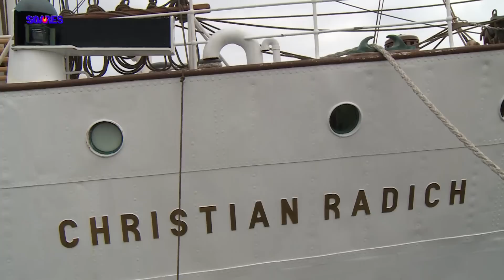NAVIO ESCOLA CHRISTIAN RADICH-PORTO DA HORTA-AÇORES 2014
1º NAVIO ESCOLA A ENTRAR NO PORTO DA HORTA EM 2014.

Nome: CHRISTIAN RADICH.
IMO: 5071729.
Indicativo: LJLM.
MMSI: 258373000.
Bandeira: Noruega.
Porto de Registo: Oslo.
Matricula: 9959.
Donos e Operadores: Christian Radich- Oslo, Noruega.
Class: Det Norske Veritas.
Ano de Construcao: 1937.
Estaleiro: AS Framnaes Mek. Vaerksted- Sandefjord, Noruega. Casco#115.
Comprimento Fora a Fora: 58,55 metros.
Comprimento entre Perpendiculares: 53,35 metros.
Boca Maxima: 9,76 metros.
Pontal: 5,72 metros.
Calado: 4,72 metros.
Arqueacao Bruta: 663,00 toneladas.
Arqueacao Liquida: 198,00 toneladas.
Porte Bruto: 198,00 toneladas.
Gruas: 1X 1,00 tonelada.
Potencia de Maquina Auxiliar: 670,00 kw (911,00 hp), 1,200 rpm. 1 helice CP.
Velocidade de Servico: 14,00 nos.
Potencia de Geradores Auxiliares: 178,00 kw.
Fonte: M. Cristiano